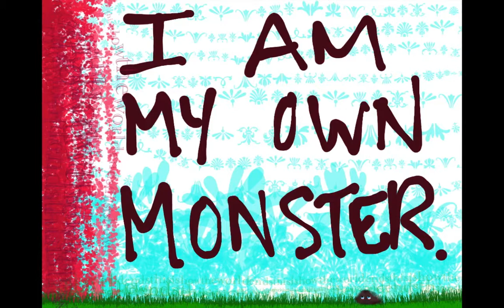Sweet Jane Monster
Digital Art created on my iPad + Old Lou Reed Cover = Sweet Jane Monster